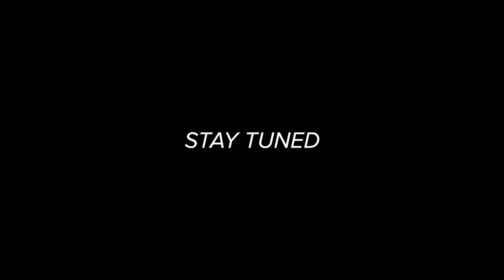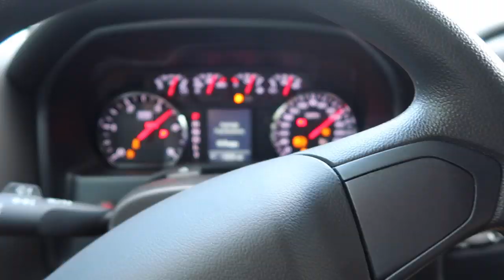Fishing a SKETCHY Canal!!! (Surprise Catch)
This is by far the most sketchy fishing canal I know of! Let me know if you would like to see some more canal fishing videos! Also lmk if you would like me to go back to the sketchy or the haunted canal and go fishing!